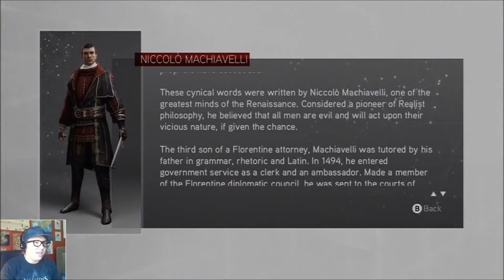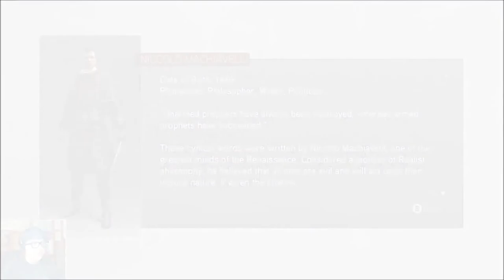HARDCORE JINXING - Assassin's Creed: Brotherhood REPLAY (Part 2)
And I thought I was bad... STOP FRIGGIN' SAYING THESE THINGS!